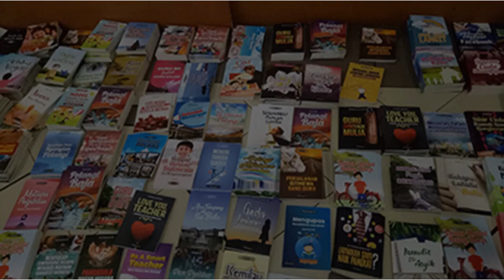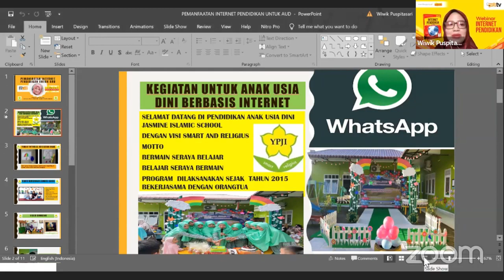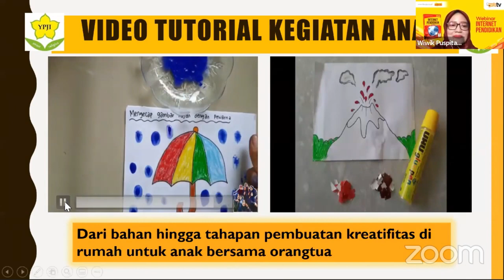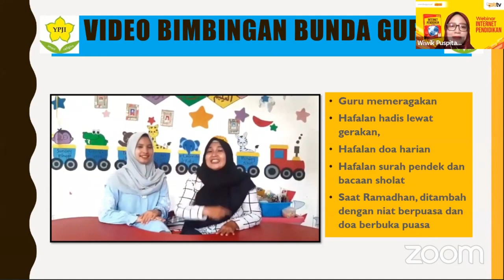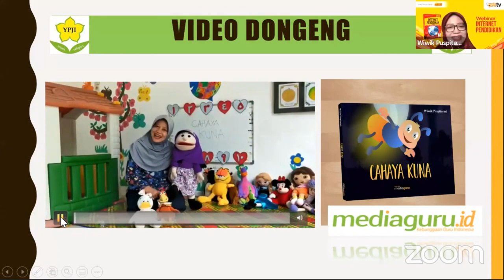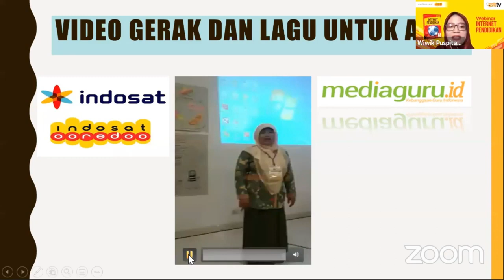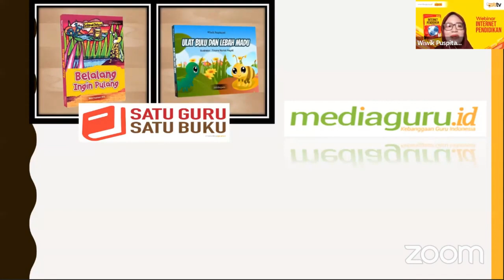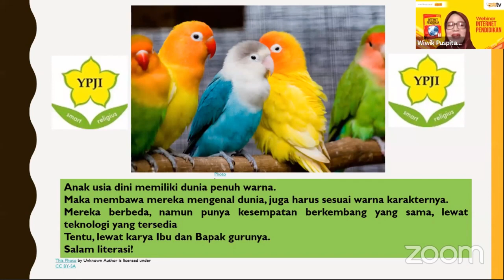BEGINI CARA PAUD BELAJAR DARING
Di tengah pandemi, PAUD harus tetap melakukan pendidikan jarak jauh. Bagaimana caranya? Simak cara Wiwik (Dongeng) Puspitasari berbagi trik cara mengajar PAUD melalui daring (online).